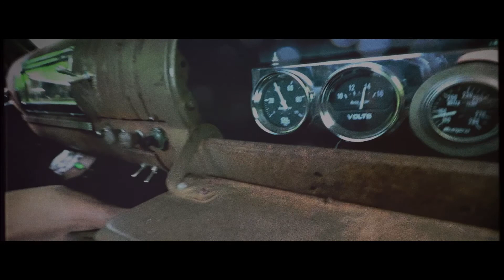Rhythm Torpedoes - Time to Roll [Official Music Video]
Actors:
Michaela Runzheimer
Alice Nick
Katja Gregorius
Jörg Hoffmann
Christoph Hochberger
Daniel Heberling
Tim Heuser
Arne Runzheimer
Alex Baumeister

Drehbuch:
Arne Runzheimer

Rods'n'Trucks:
Mario Jandric
Torsten Hoffmann

Clothing’n’Accessoires:
Rumble59
Rockabilly Rules

Cop’n’Police Car:
Alex Baumeister

Copter:
Guido Schwan